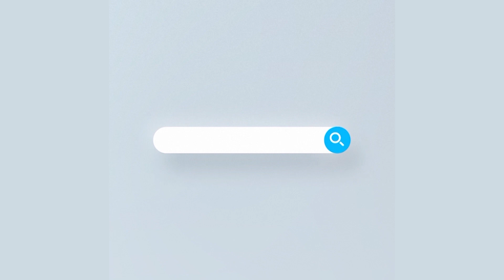বিদেশী ছাগলের খামার করে সফলতার গল্প | Foreign Goat Farming | Rtv Krishi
Program: Krishi o Krishti | কৃষি ও কৃষ্টি
Subject: Goat Farming | ছাগলের খামার
Host: Trisha | তৃষা
Farm Name:

- Team RTV